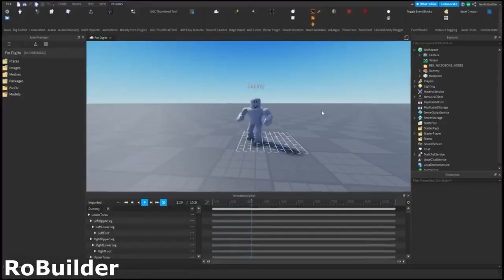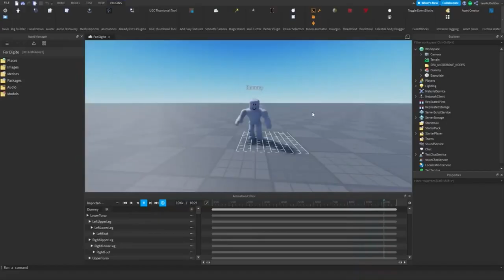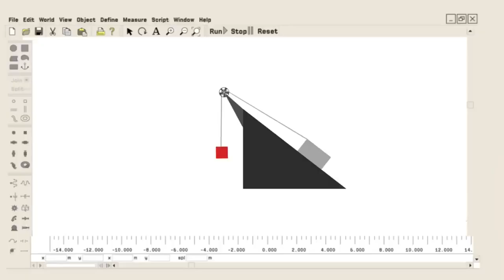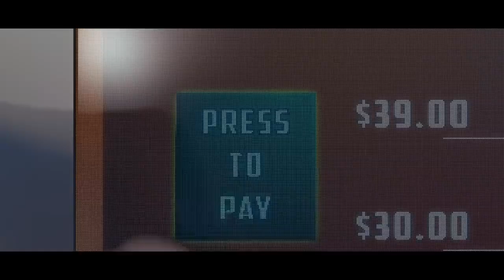ROBLOX - перспективная платформа для создания игр! Коротко про роблокс.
Все видео источники отмечены в видео!

In this video, we're going to be discussingRobloxGamedev. RobloxGamedev is a new platform that allows you to create games easily and quickly! This is a great way to get started in game development if you're new to the process or if you just want to try something new.

If you're interested in learning more about RobloxGamedev, be sure to watch this video! We'll discuss the platform in depth and give you some tips on how to best use it to create your own games!